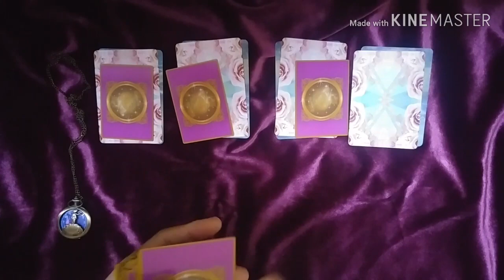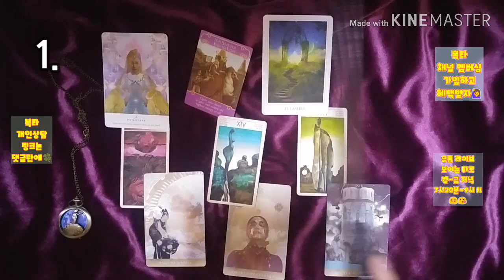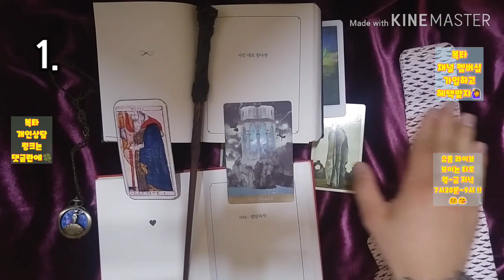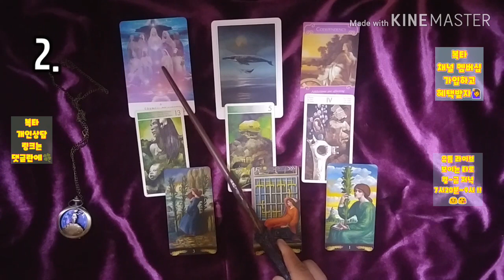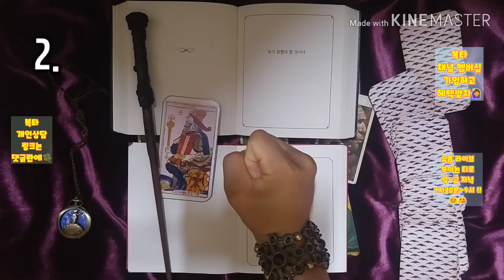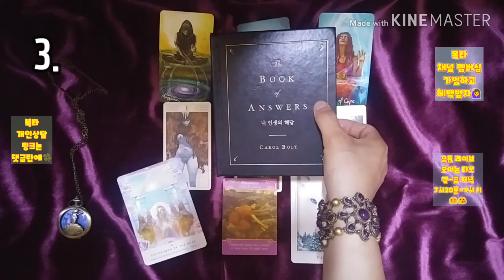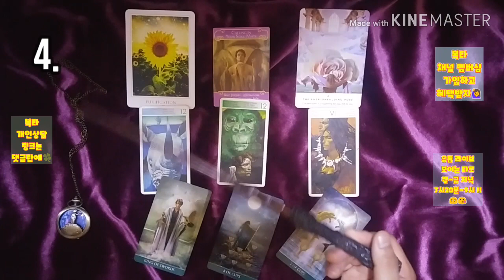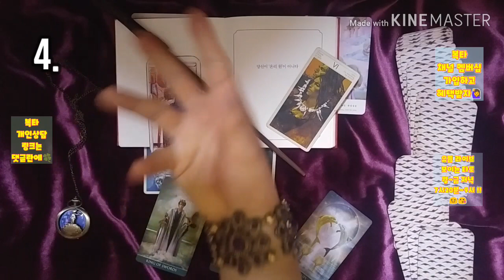[복타] 타로. 2020.7월 첫째주 운세. 미리 살아보는 한 주. 7월 첫째주(06월 29일~07월 05일)👍👍!!